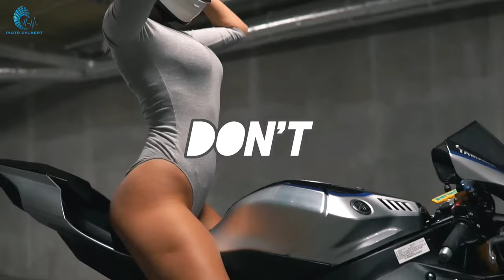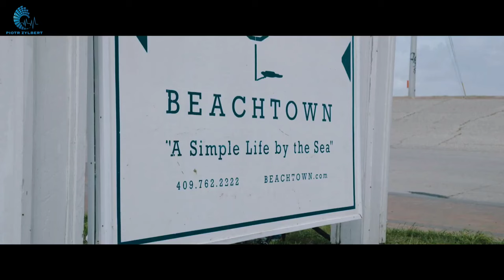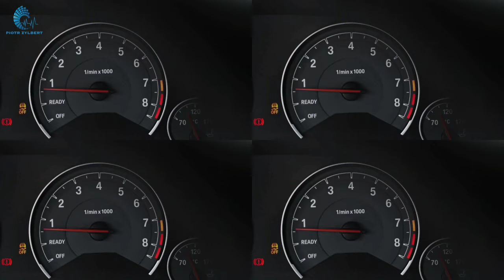Mark Oh - Tears Don't Lie - New Techno & Dance Remix by Piotr Zylbert - Best 90s Music Hits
Made on my Korg Kronos Synthesizer 🎹
Greetings @PiotrZylbert

"Tears Don't Lie" is a song by German DJ Mark 'Oh, released in as the third single from his debut album, Never Stop That Feeling (1995). The song uses the same melody best known in English-speaking countries as "When a Child is Born", which when originally a number-one hit in Germany for Michael Holm in 1974 was called "Tränen lügen nicht" or "Tears Don't Lie", which is a cover of the Italian Instrumental "Soleado" by Ciro Dammicco. "Tears Don't Lie" peaked at number-one in Austria, Belgium, Germany, and Sweden and was a top 10 hit across continental Europe and Ireland. It was also nominated to the 1996 Echo Awards for the best German dance single. Matt Broadley directed the music video for the song.

In 2002, the song was released in a new version, as "Tears Don't Lie 2002", peaking at number 35 in Germany and number 36 in Austria.